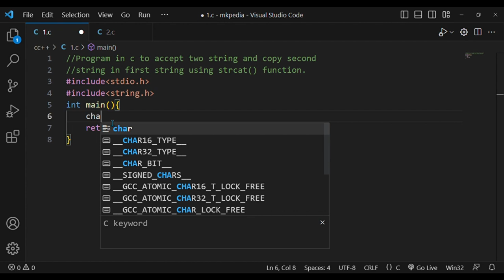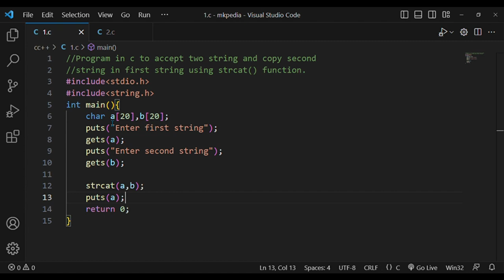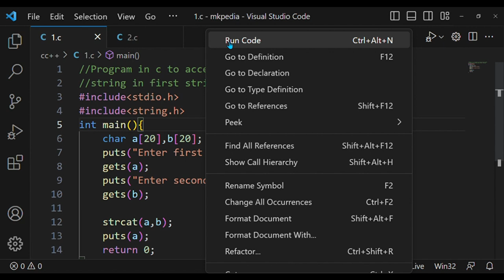#113. Program in c two accept a string & copy second string at the end of first string using strcat.